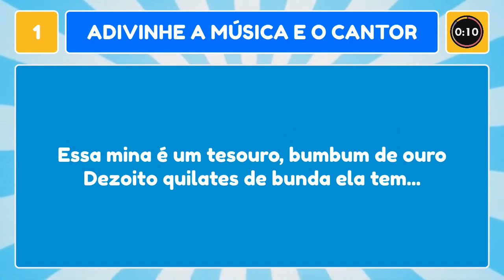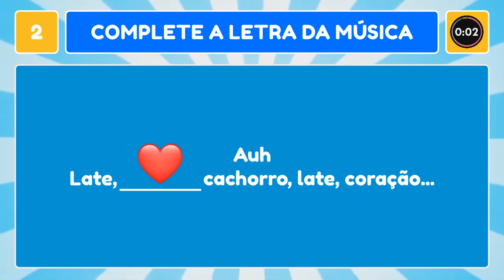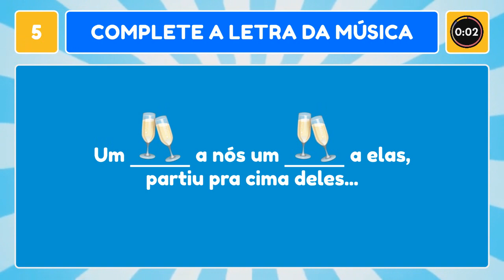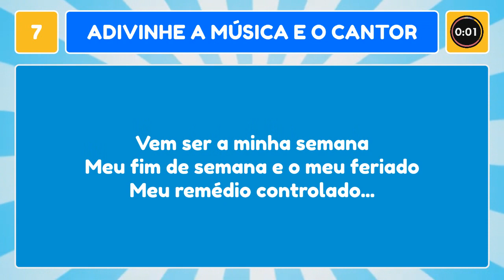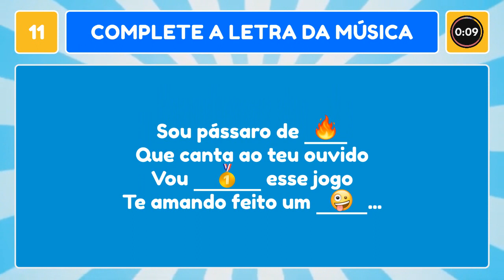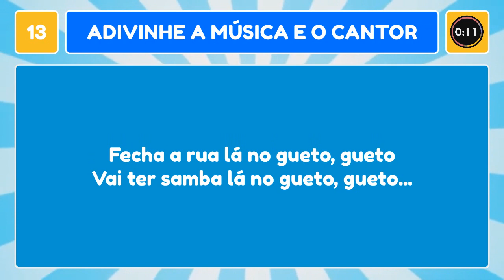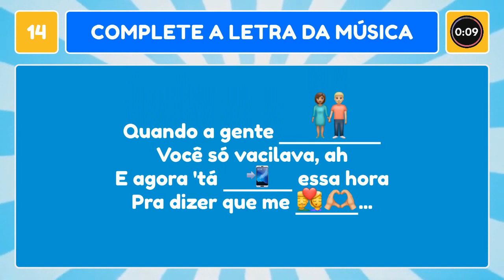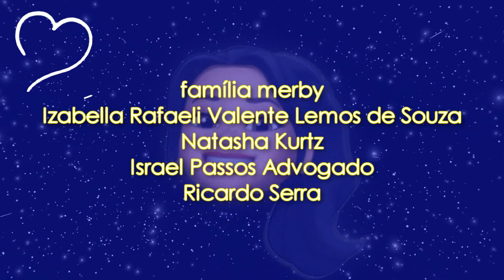Adivinhe Qual é a Música Pela Letra e Emojis 🎶🤩🎤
👉 No vídeo de hoje você terá 15 jogos musicais para tentar adivinhar e algumas dicas serão pelos emojis!